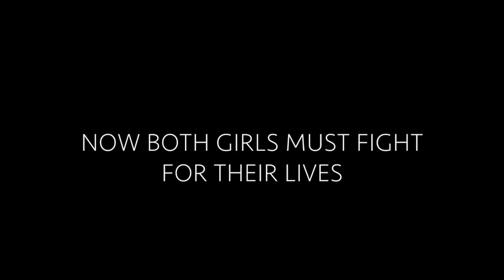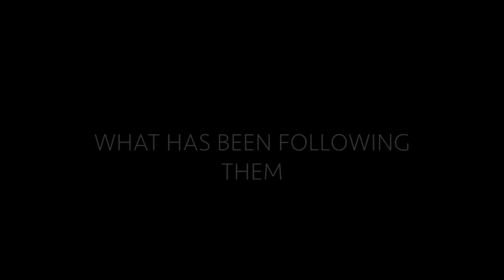That part two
This video is about That part two